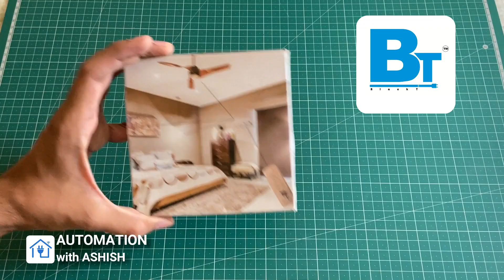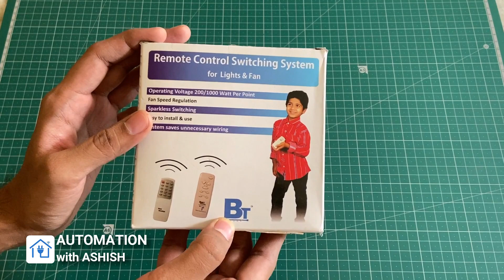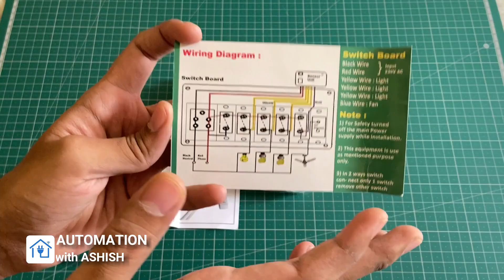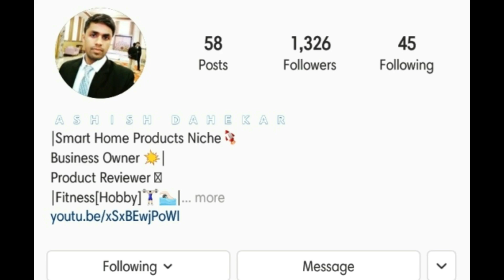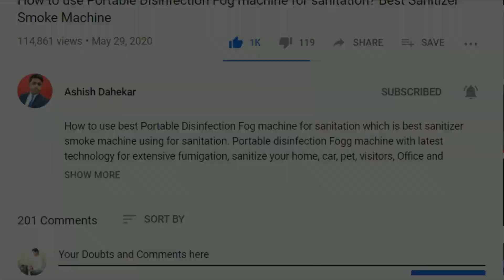Wireless Remote Control Switch for Light and Fan | 4+1 Way ON/ OFF Remote Control in India | BlackT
Hi, Friends today in this video I am going to show you how to turn on/off 4+1 Different Appliances with a Single TV remote. For example, if you connect the fan and light on your switchboard with any of the Two components such as appliances, hotels or night lamp, you can connect the wireless remote control switching system device of this Blackt Electrotech company and then you can have it all in place.

Jump to the Different Sections of Video:
00:05 - Introduction of 5 Channel Remote Controller
01:35 - Unboxing of 4+1 Remote Control Switch
04:22 - Wiring 4 Light Bulbs to 4+1 Remote Control Switch
05:54 - Testing of 4+1 Remote Control Switch
06:21 - Wiring 1 Fan to 4+1 Remote Control Switch
🔴Buy Remote Controller Kit Here:

Automation with Ashish- Products we used to create videos for you :

🔥DSLR we Use for Shooting:

🔥Camera we Use for Shooting:

🔥Mic we Use for Recording:

🔥Tripod Stand we Use:

🔥Lights we Use: